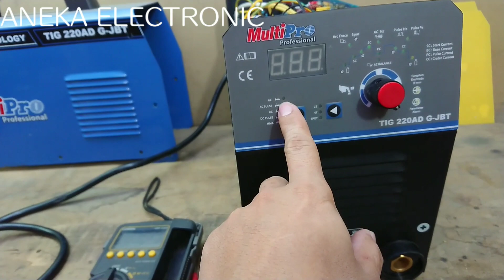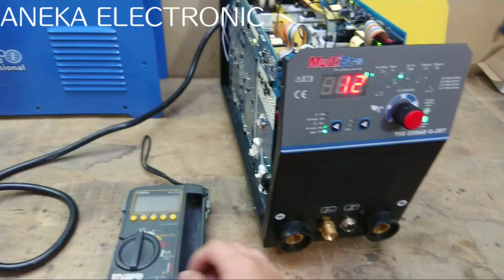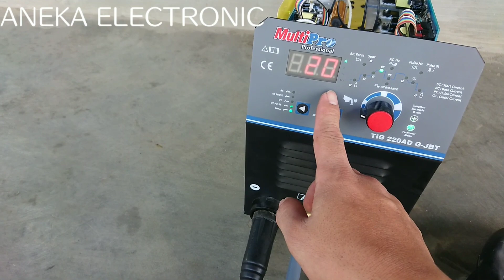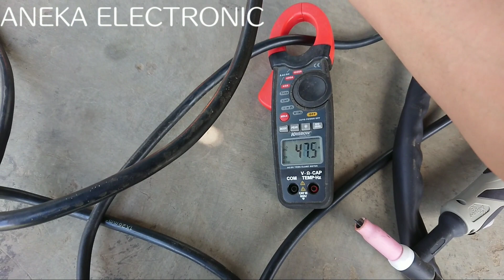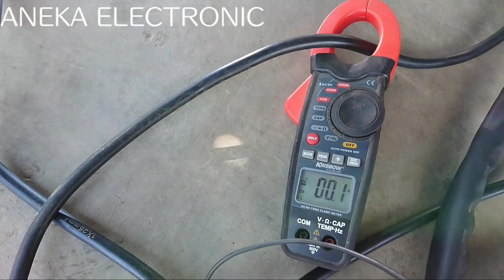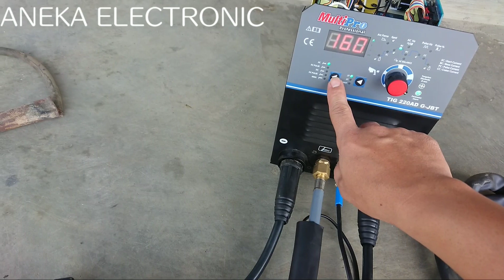cara memperbaiki mesin las Tig - MULTIPRO 220AD G-JBT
Video kali ini cara memperbaiki mesin las tig multipro 220Ad g-jbt atau cara servis mesin las tig multipro perbaikan mesin las tig ac dc kali ini melanjutkan video yang sebelumnya jadi kerusakan nya mesin las tig api tidak keluar atau cara servis mesin las tig multipro rusak tidak bisa buat las sedangkan mesin las nya nyala normal dan pengaturan juga ga ada yg bermasalah tapi tegangan di konektor nya tidak ada walaupun di mode MmA mau pun di mode tig atau argon nya
Setelah cek cek yg pertama cek tegangan di pastikan normal semua dan cek frekuensi nya kluar ga dan ternyata di sini ic uc 3846 minta ganti baru dan ahirnya ganti lah ic nya dan cek lagi frekuensi juga udah kluar dan tegangan gate di masing2 igbt juga normal ada itulah salah satu cara servis mesin las tig ac dc dan ga cukup d situ ternyata tegangan masih tetap belum keluar juga meskipun osilator atau pmw udah bekerja normal dan cek2 lagi ternyata model tig terutama mesin las multipro tig 220AD g-jbt ini OCP tidak langsung ke out konektor melainkan di kontrol atau di swit lagi dengan modul mesin sebelah nya dan setelah coba ganti mosfet 24z dan ic 2845 di bagian mosfet ahirnya mesin las tig nyala normal tapi api ga keluar ahirnya bisa normal kembali

This video how to repair a 220Ad g-jbt multipro tig welding machine or how to service a multipro tig welding machine repair an ac dc tig welding machine this time continues the previous video so the damage to the fire tig welding machine does not come out or how to service the multipro tig welding machine is not damaged can make a weld while the welding machine is on normally and there is no problem with the settings but the voltage at the connector is not there even in MmA mode or in tig or argon mode
After checking the first check, check the voltage to make sure everything is normal and check the frequency is not out and it turns out that here the ic uc 3846 asks for a new one and finally replaces the ic and checks again the frequency has also come out and the gate voltage on each igbt is also normal, that's what one way to service the ac dc tig welding machine and it's not enough there, it turns out that the voltage still hasn't come out even though the oscillator or pmw has worked normally and checked again, it turns out that the tig model, especially the 220AD g-jbt multipro tig welding machine, does not directly go to the connector out but it is controlled or switched again with the engine module next to it and after trying to replace the 24z mosfet and ic 2845 in the mosfet the tig welding machine starts normally but the fire doesn't come out finally it can return to normal